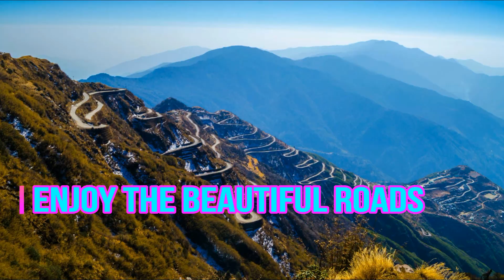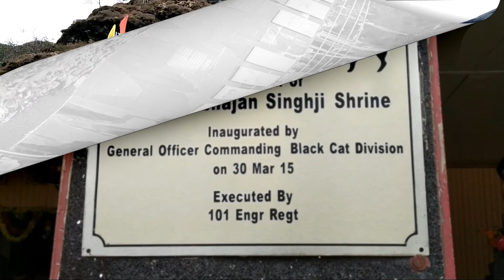Welcome to Gangtok || Sikkim || Gangtok tour || Awesome View points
Hello friends
This is a small tour about Gangtok which is in Sikkim (North India)..
Its a very beautiful place cool place and heavy time to visit in the month of April, May and June.
You Go from Siliguri to Gangtok
or NJP to Gangtok
or Darjeeling to Gangtok
You can many awesome views once you reach there.
You can Tsomogo lake, M.G.Road, Baba Mandir, Roapway, lil view of Kanchanjunga and many more. There are lots of waterfalls which enhance the beauty of Gangtok...
There are many adventures sports which you can enjoy in Gangtok

So if you want to spend an awesome holiday then you can plan for Gangtok.